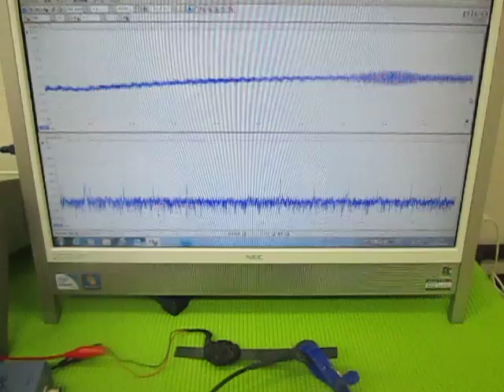オリジナル超音波実験 （超音波システム研究所 ultrasonic-labo）